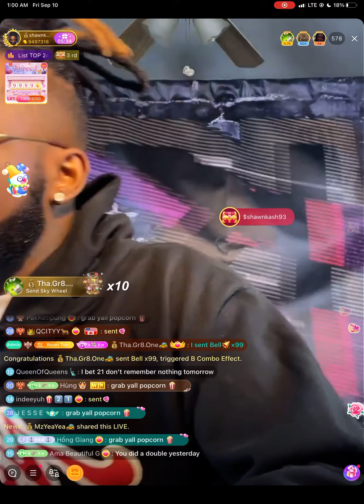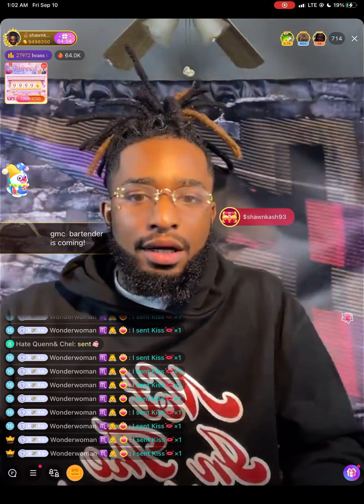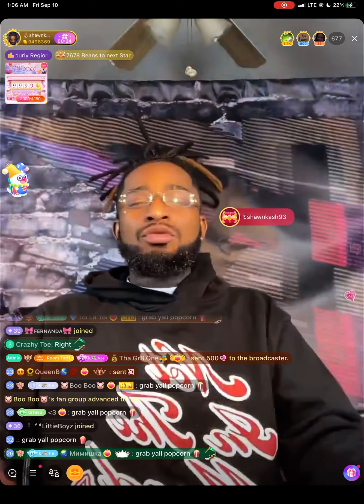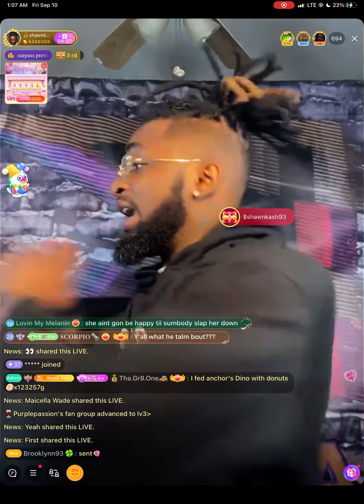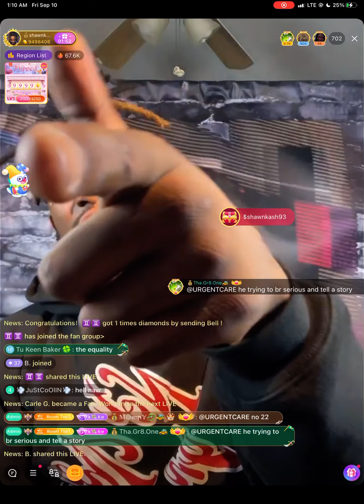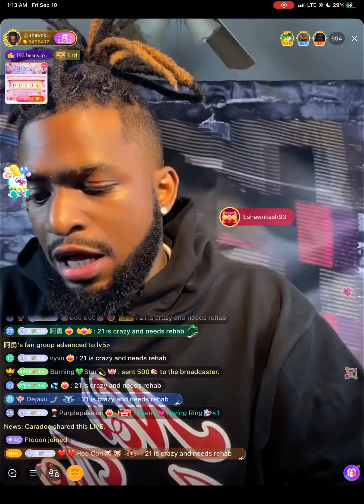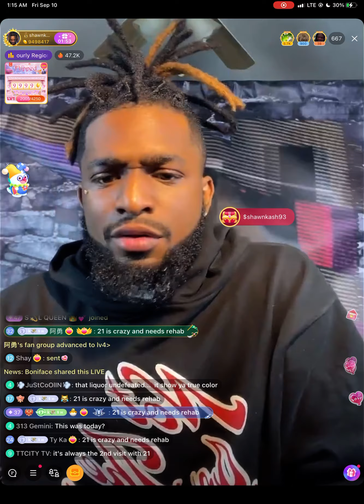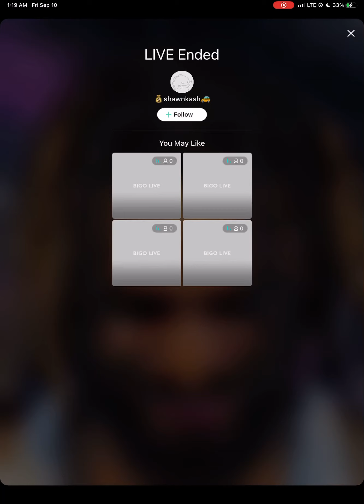Shawn exposing 21 ☠️ ☠️